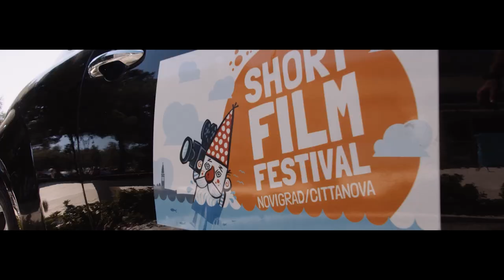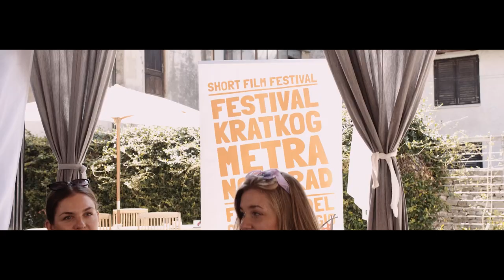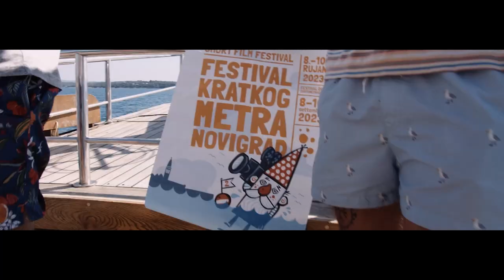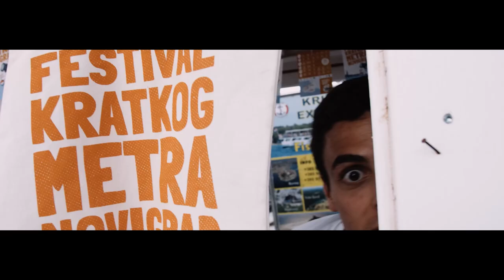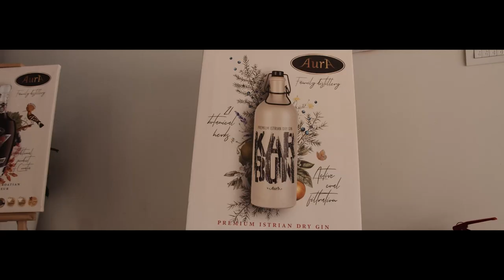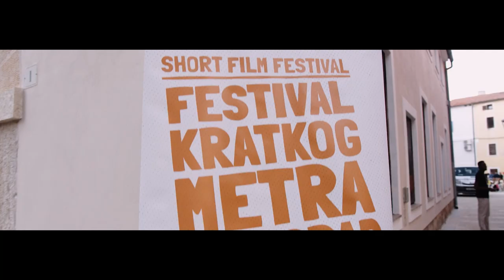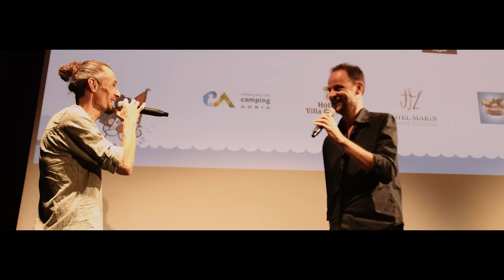Short Film Festival Novigrad, Croatia 2023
Drugo izdanje Festivala Kratkog Metra Novigrad.
06.-10. rujan 2023.

Second edition of the FKM Novigrad
06/09/2023-10/09/2023

Filming and editing: Nikola Popović
Festival's producers: Gianna Buršić & Danijel Handjal